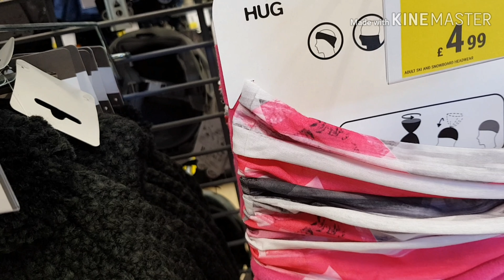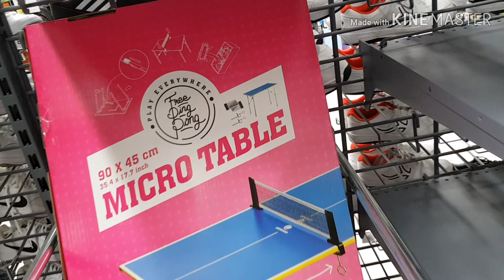Its Weekend||Firework ||Winter Shopping